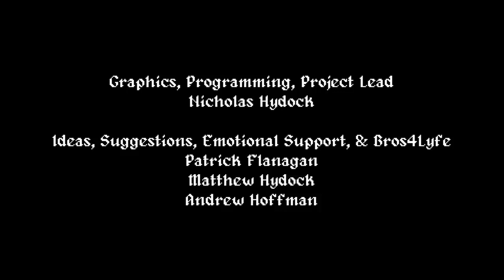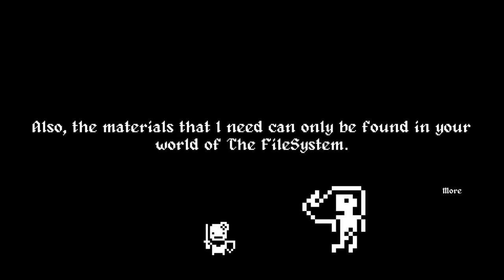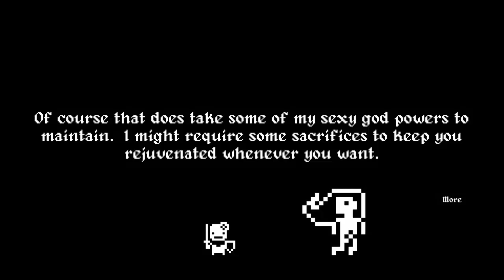Story Mode - RPG/Roguelike